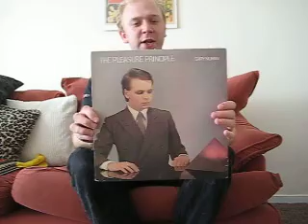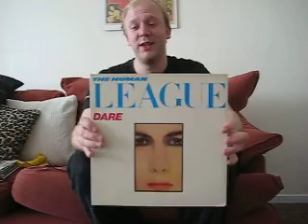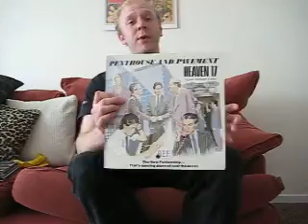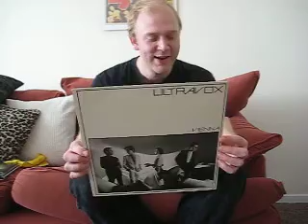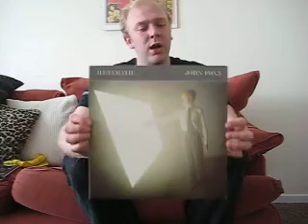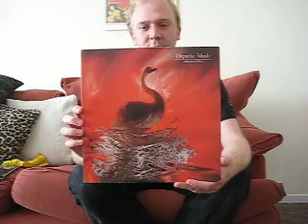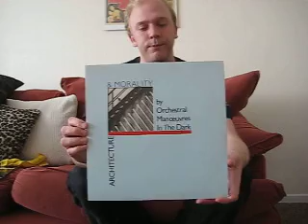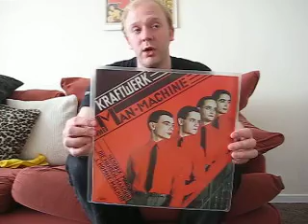The Golden Age of British Synthpop. Vinyl collection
A look through some of the best British Synthpop vinyls during the very late seventies and early eighties when electronic pop music really was ground breaking and brand new